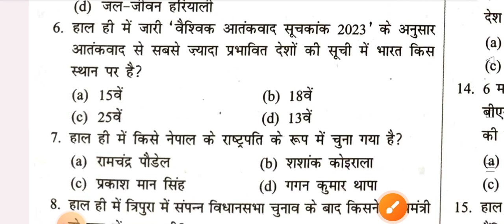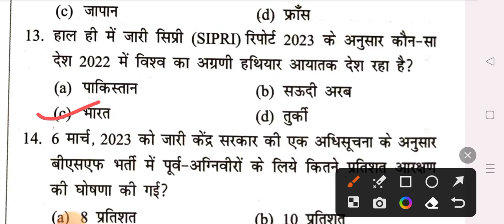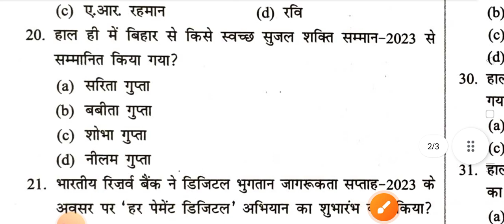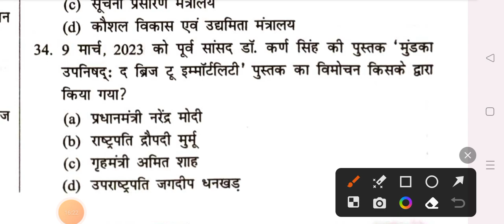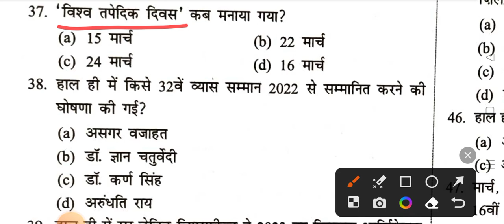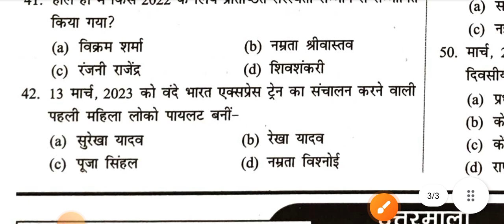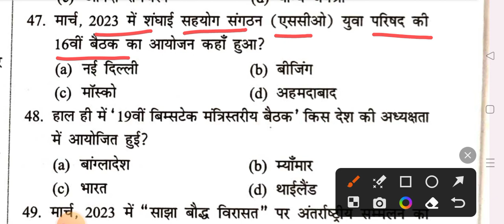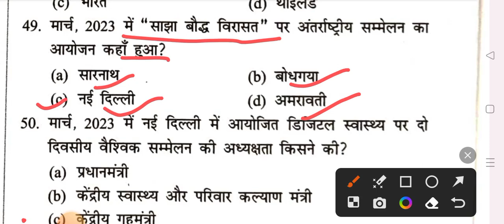बिहार/राष्ट्रीय संबंधित कर्रेंट अफेयर्स,bihar bpsc bpscteacher bssc biharpolice,bihar daroga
bihar current affairs,
bihar se related question
bihar police
bihar cgl mains
bihar ssc